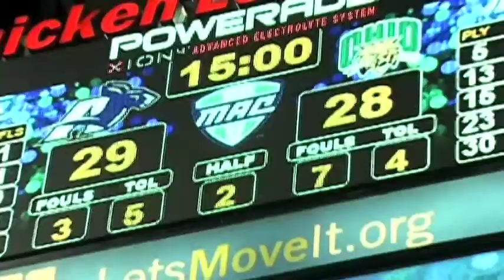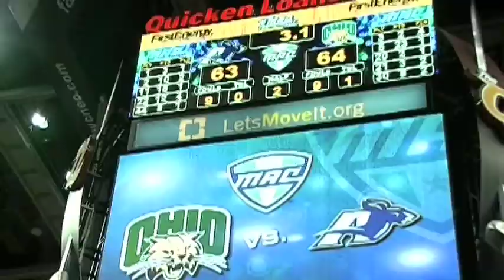Ohio Men's Basketball vs Akron: MAC Championship (3/10/12)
The Ohio Bobcats, behind tournament MVP Dj Cooper's 23 points, punched their NCAA ticket Saturday night by winning a MAC Tournament Championship Game thriller over rival Akron, 64-63.